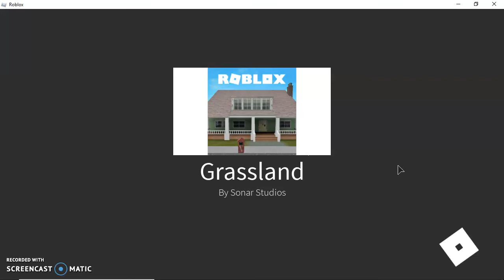Dragon Adventures - Season 1, Episode 4 - Thoughts for the Series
In this episode, we mostly talk about some thoughts that may be implemented in the series while flying around with Tyler doing whatever. Really, you're not missing much if you don't watch this.